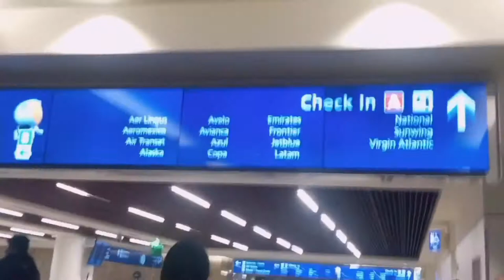vlog • my arrival to omaha NE, quick visit to my apartment, furniture hunt 🛏 | it’s a y e n ‘s life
Welcome to my New Home!
Omaha Nebraska, USA

📺 Watch in HD & you can Maximize or Minimize the volume

1365 S 76th St. Omaha, NEBRASKA

♡ Filming with:
My📱Iphone X/ Canon 200d
using either 🌅 daylight or my murang Ringlight sa shopee💡

♡ Editing Apps:
KineMaster for Android & Meitu App

Remember to always Spread Love and Kindness

Love,
A Y E N 🤍